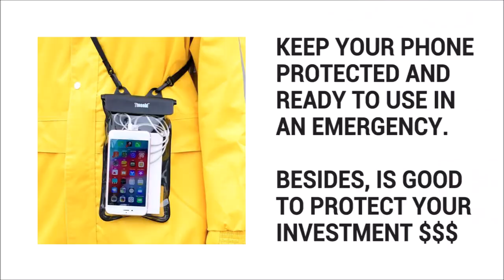fonbag.com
Fonbag allows you to make a call while in the water - It's an waterproof
bag for your phone that allows you to dial through the film while floating
in the water. It might save your life.